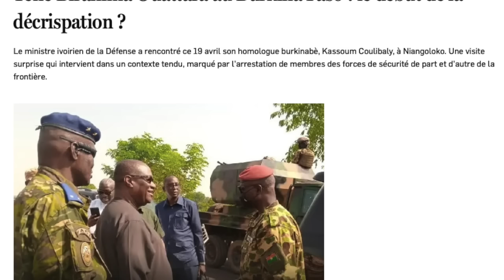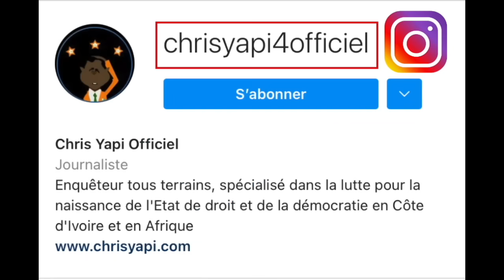BURKINA - CÔTE D’IVOIRE : LA FIOLE DÉPÊCHÉ À NIANGOLOKO. IL EST ALLÉ DEMANDER PARDON EN CACHETTE.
Au moment où j’écris ces lignes, le ministre de la Défense de Côte d’Ivoire, Téné Birahima Ouattara dit la Fiole, est actuellement à Niangoloko au Burkina Faso pour demander pardon aux autorités de la transition